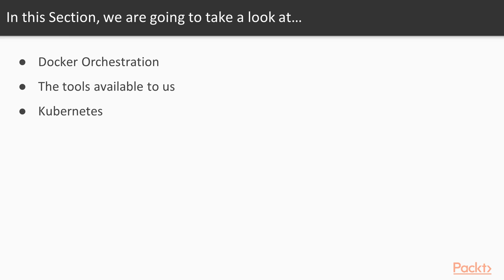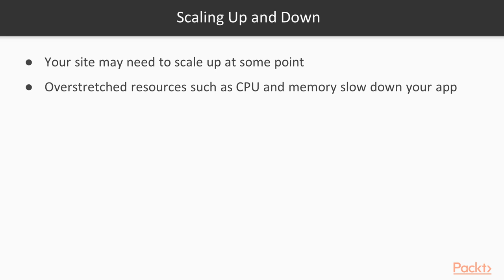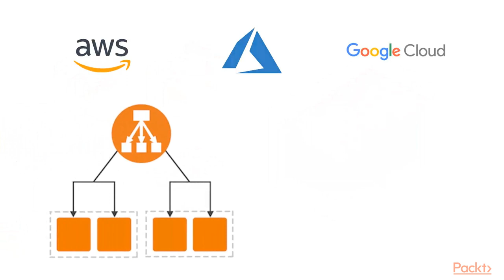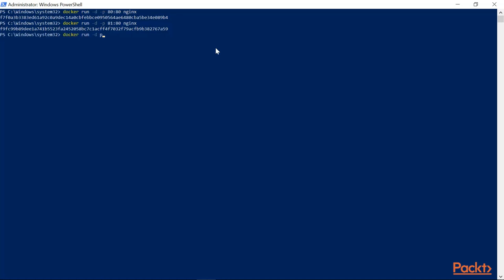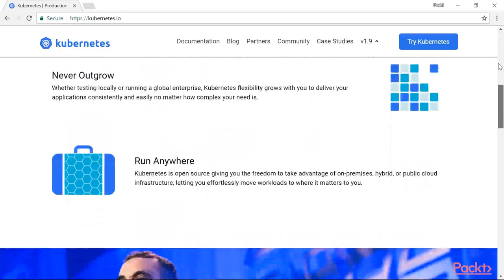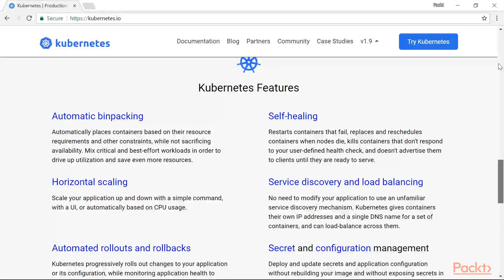Docker for ASP.NET Core MVC: Docker Scaling Options| packtpub.com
This video tutorial has been taken from Docker for ASP.NET Core MVC. You can learn more and buy the full video course